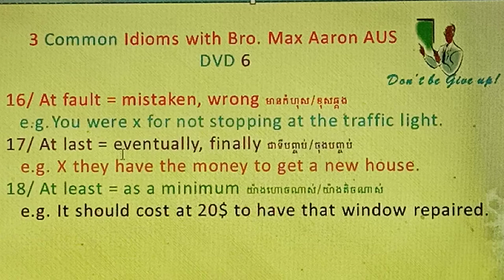3Common Idioms with bro. Max Aaron DVD 6